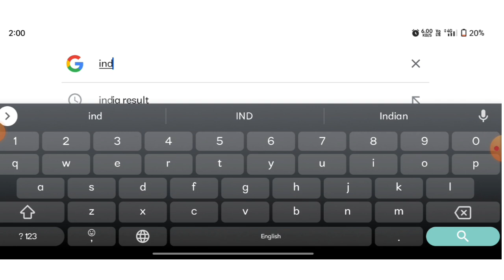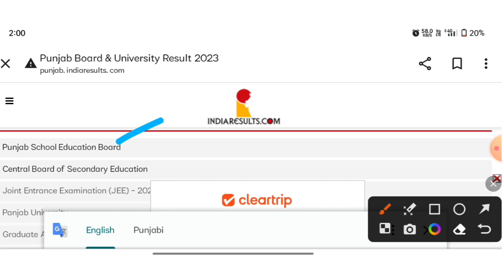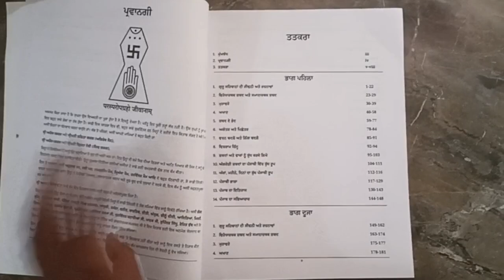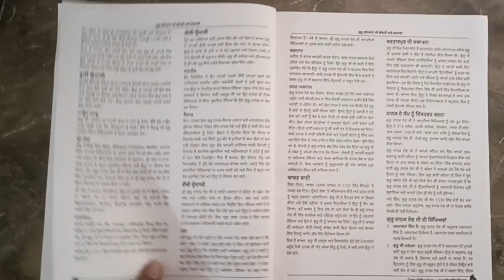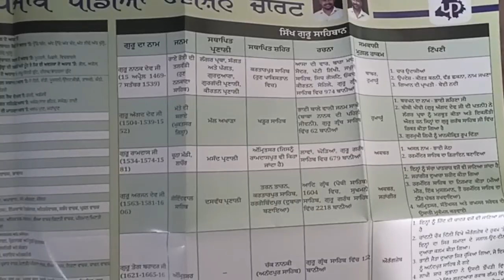PSEB 10th 12th Class Result 2023 | PSEB News Today | Punjab Board 10th 12th Result | Punjab Pedia